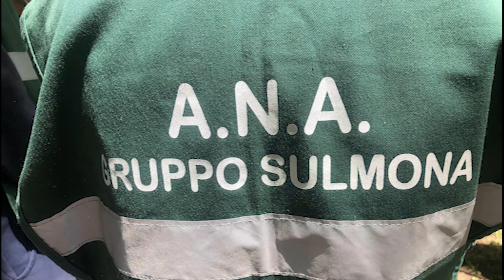Sindaco con 60 volontari per Sulmona Pulita In campo anche ospiti di casa famiglia